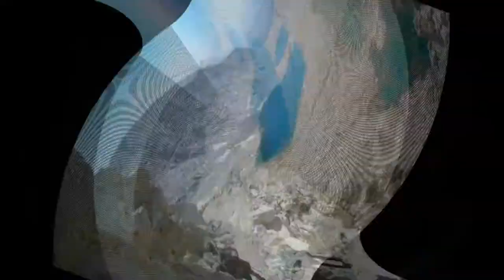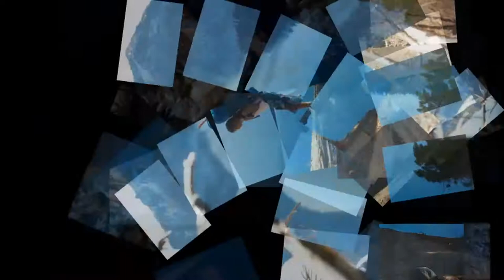The Best Places to Hike Part 3 HD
Hiking is the preferred term, in Canada and the United States, for a long, vigorous walk, usually on trails (footpaths), in the countryside, while the word walking is used for shorter, particularly urban walks. On the other hand, in the United Kingdom, and the Republic of Ireland, the word "walking" is acceptable to describe all forms of walking, whether it is a walk in the park or backpacking in the Alps.

Pacific Crest Trail, Oregon
Yosemite Grand Traverse, California
Chilkoot Trail, Alaska